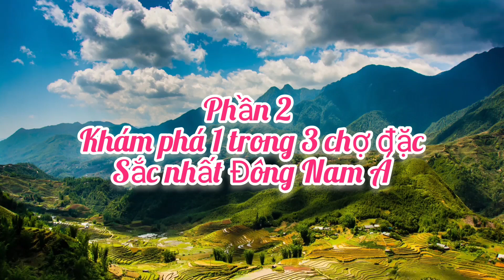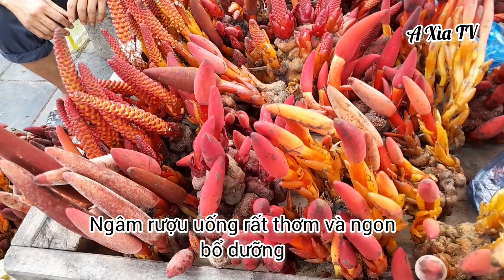Khám Phá Chợ Phiên Đặc sắc nhất Việt Nam/ Chợ phiên Bắc Hà/ Bac Ha Market (Phần 2)trên kênh A XÌA TV